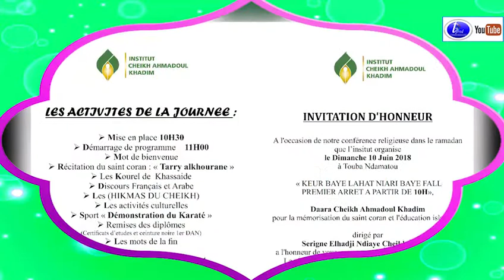PUB Conférence Religieuse Dimanche 10 Juin 2018 Touba Nbamatou